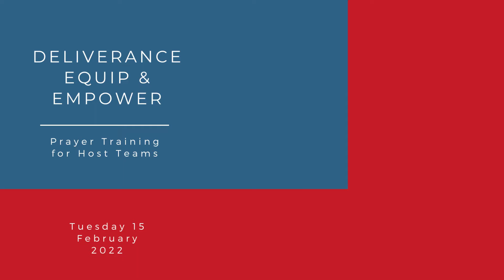Sign up for "Deliverance Equip & Empower"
Would you like to minister, as Host Teams, with confidence in the kingdom authority that Jesus has given you? Then join our practical evening of training on deliverance and prayer: "Deliverance Equip & Empower".

Laura Brett (Harrogate Filling Station) shares why her team have signed up!

7:30-9pm, Tuesday 15 February

- How to shift atmospheres in our venues
- What happens if there is a demonic manifestation in a prayer ministry time?
- Engaging in spiritual warfare wisely
- Biblical framework of deliverance ministry
- The importance of focus on Jesus
- Shifting atmospheres
- Discerning spirits
- Removing access points
- Q&A!